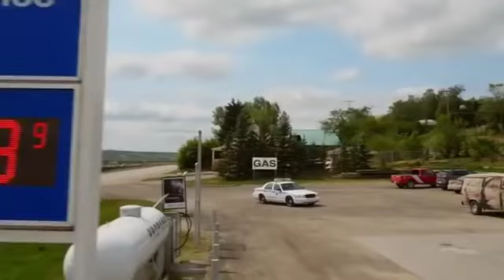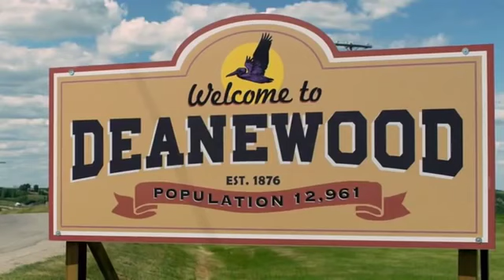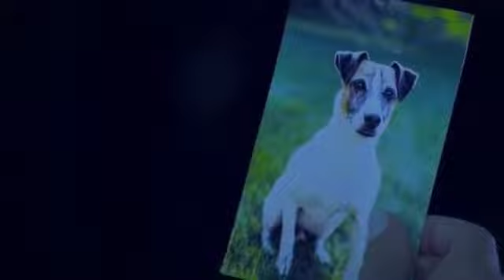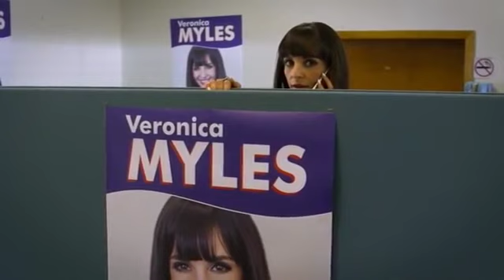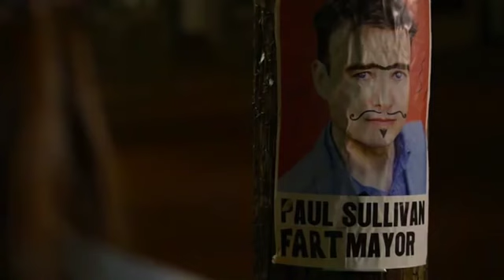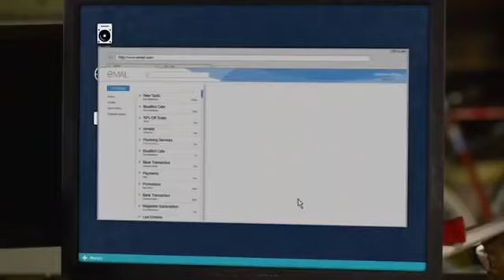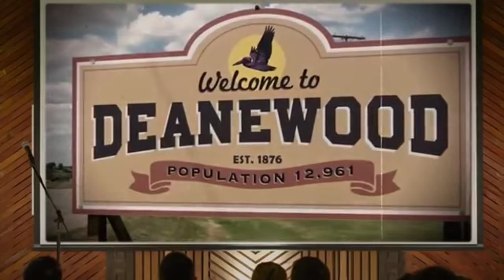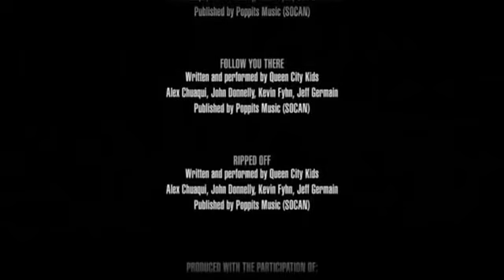ARCHIE PELICULA FAMILIAR COMPLETA HD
ARCHIE PELICULA COMPLETA, PELICULA FAMILIAR EN HD